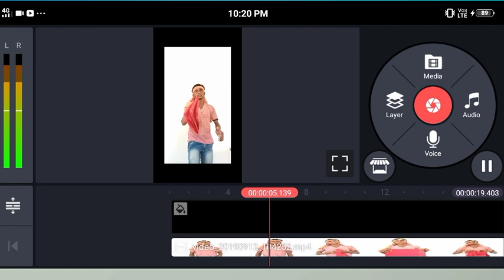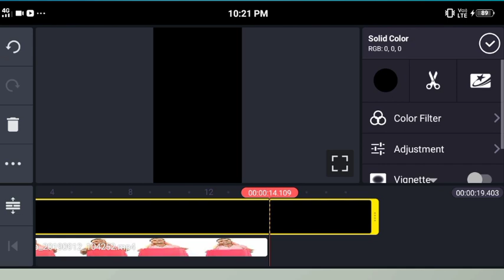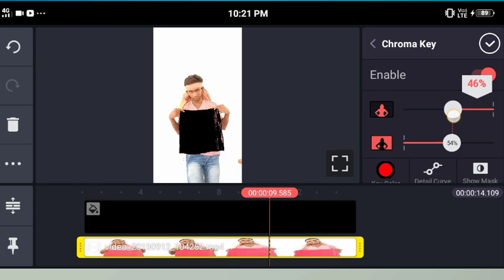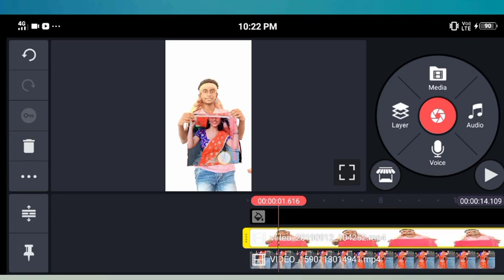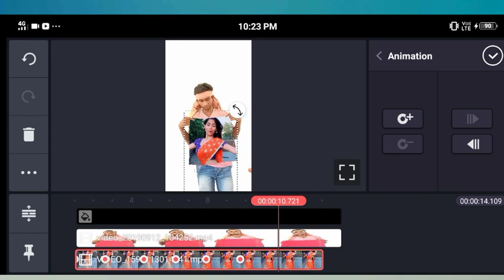New tiktok trend viral video kaise bani phlori bina chatni kaise bani aap bhi banalo friends